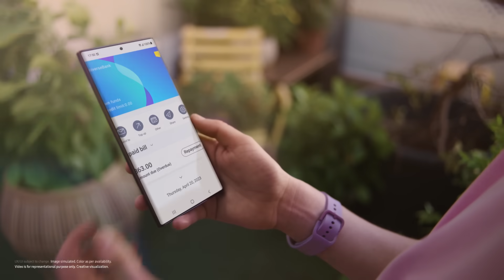Samsung Privacy: Galaxy S23, THE VAULT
Knox Vault is there to keep your authentication key safe and make sure your personal data is kept entirely personal. GalaxyS23 Series